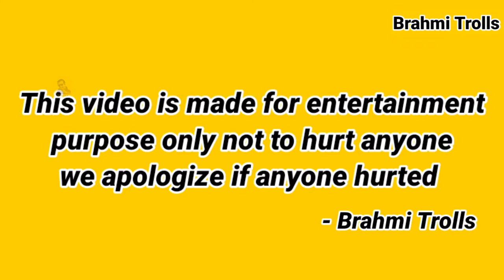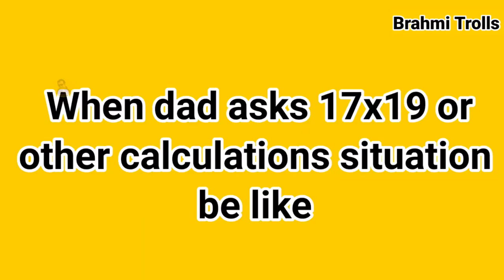THIS WEEK TRENDING TROLL 8 Brahmi Trolls 1080p-2021 TOP COMEDY SCENES